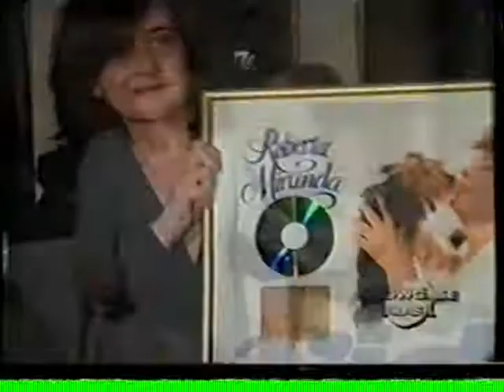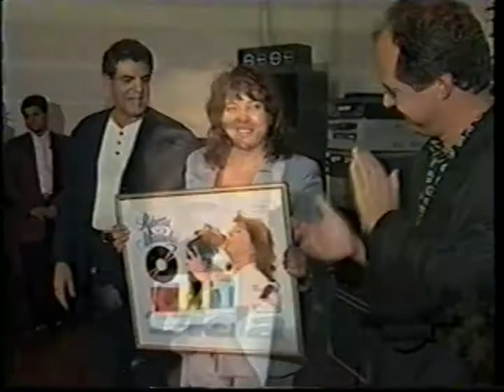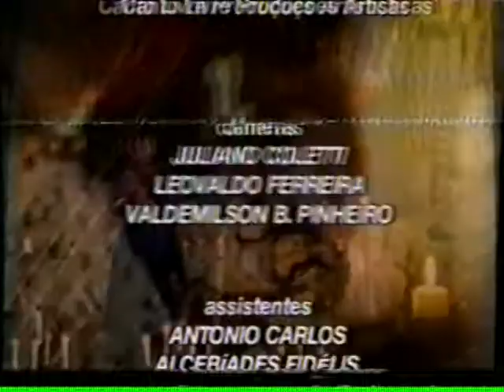Roberta Miranda Fãs,Lançamento de Cd e Amigos Fã Clube Você Dentro De Mim -Ssa-Ba